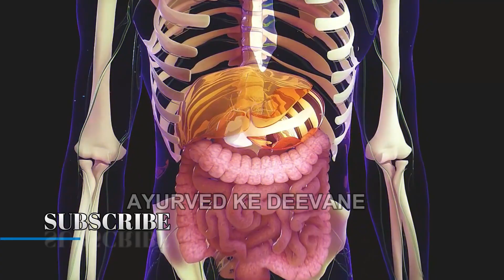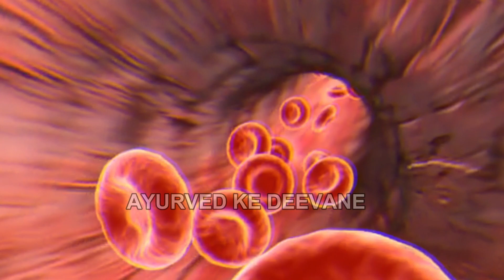मूली के साथ या पहले इन 2 चीजों को गलती से भी ना खाना वरना हो सकता है भयंकर Heart Attack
मूली के साथ या पहले इन 2 चीजों को गलती से भी ना खाना वरना हो सकता है भयंकर Heart Attack | Ayurved Ke Deewane